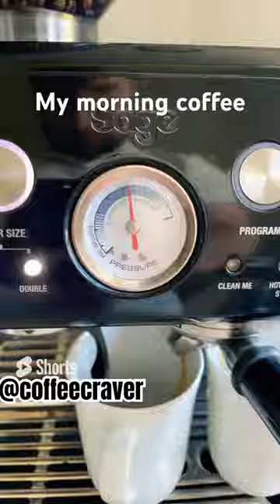The Secret Morning Routine for a Perfect Start to Your Day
Welcome to my morning routine! Join me as I take you through the steps of crafting the perfect Americano using my trusty Sage machine. From grinding the beans to pulling the espresso shot and adding just the right amount of hot water, I'll share my tips and tricks for achieving a rich and smooth cup of coffee to kickstart your day. So grab your favorite mug, sit back, and let's dive into the world of flavorful mornings together. ☕️🌞

Espresso machine:

productive morning routine perfect americano